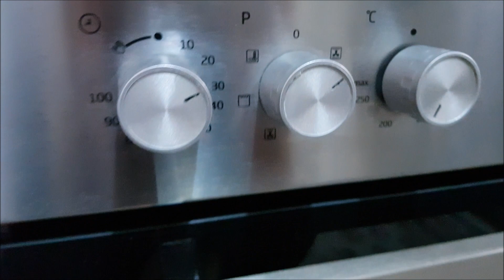Darka e Rradhës !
Homemade Recipes / Kuzhina e Albës  ju prezanton me recetën e rradhës.